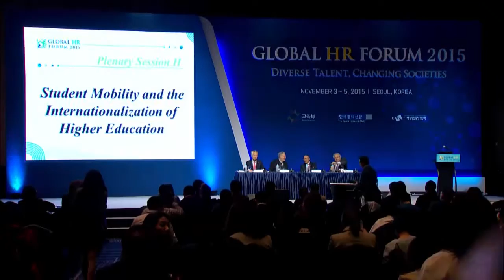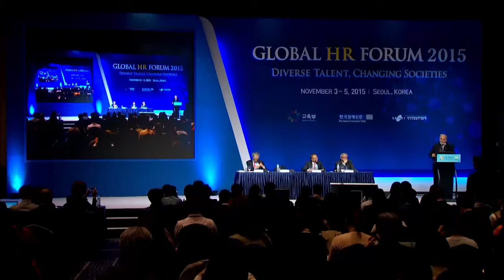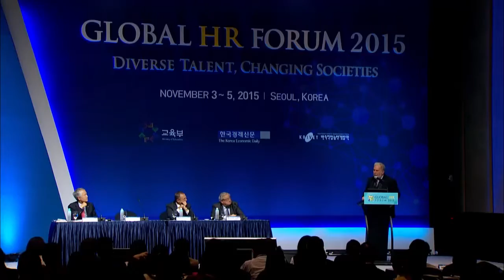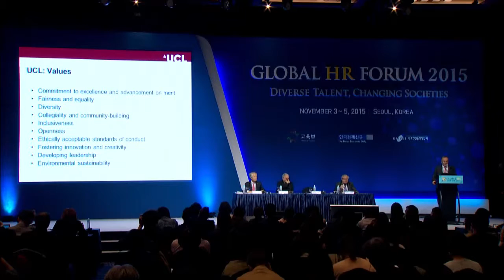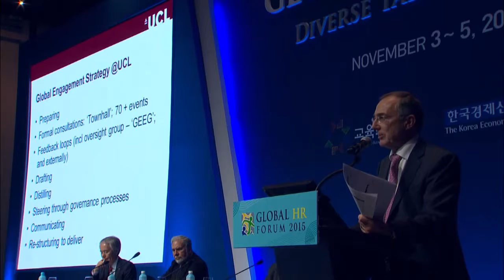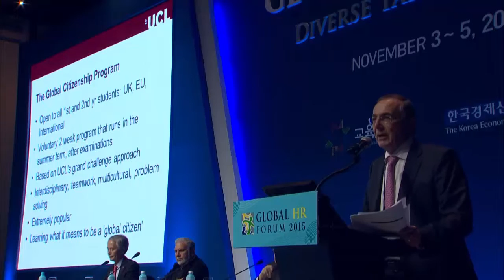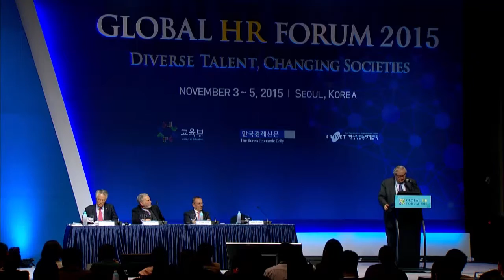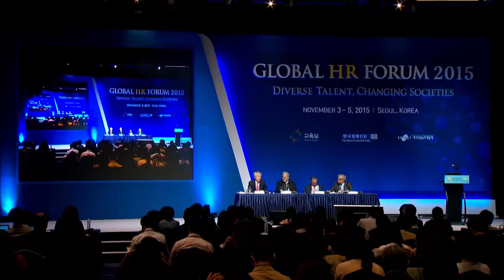Global HR Forum 2015 | PL-2 | Student Mobility and the Internationalization of Higher Education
* John Sexton President, New York University
* Michael Arthur President & Provost, University College
   London
* Steven D. Lavine President, California Institute of the
   Arts

Moderated by
* Guwuck Bu Chairman, Korean Council for University
   Education

Globalization and rapid technological development gave us the environment to travel, study and work in multiple different countries and cultures other than our own. Over the last decade, the number of students studying outside of their home country grew at an unprecedented rate. With the rise of student mobility, the institutions of higher education need to become more international in order to operate effectively in the global education market and to prepare graduates with new skills to succeed in this global environment. In this session, we will look into recent trends in global higher education as well as challenges and new opportunities it presents for institutions, policy makers and students. Speakers in this session will also discuss what kind of policies or practices are undertaken by academic institutions to attract the increasing flow of international students and how they nurture those high-potential talents to be competitive on a global stage.